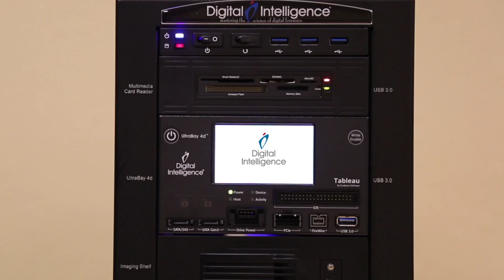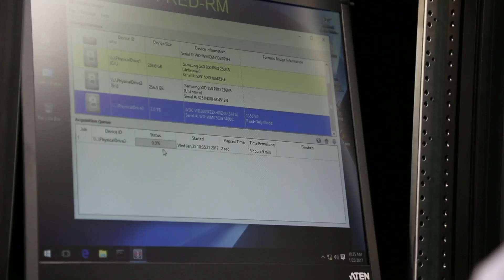DI General video 117